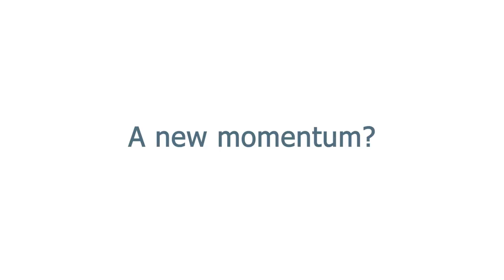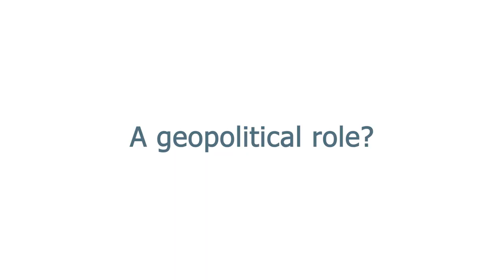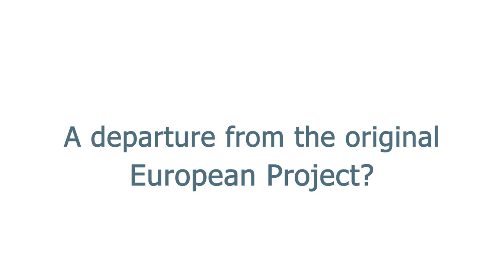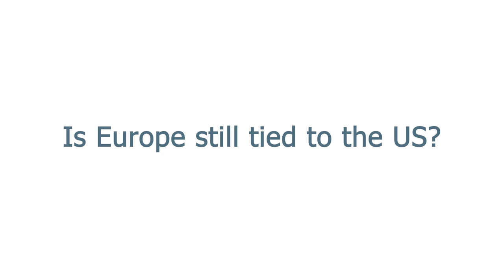A Geopolitical European Union? - Pierre Vimont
"A Geopolitical European Union?"

Pierre Vimont, Visiting Professor at the School of International and Public Affairs at Columbia University, reflects on the foreign policy of the European Union and on current calls for the EU to play a more active, geopolitical role.

00:00:13 Is there an EU Foreign Policy?
00:03:14 A new momentum?
00:04:36 A geopolitical role?
00:07:27 The US, China, and Russia
00:10:37 A departure from the original European project?
00:12:55 Is Europe still tied to the US?

This interview is part of the activities of the Jean Monnet Center of Excellence “European Union Studies at Columbia”, and was made possible thanks to the support of the Erasmus + Programme of the European Union.